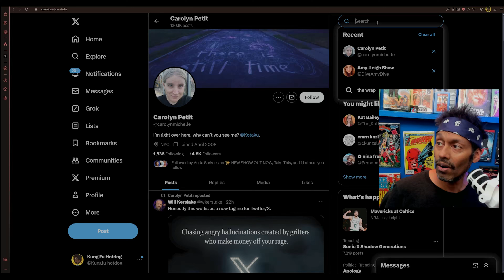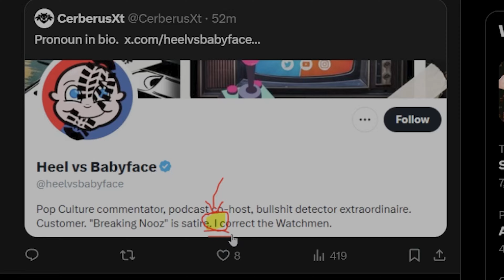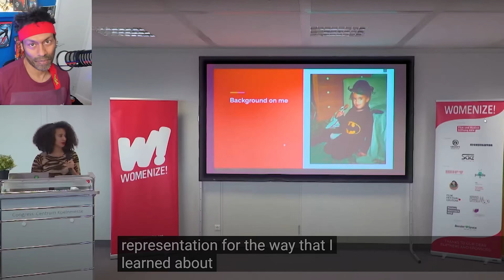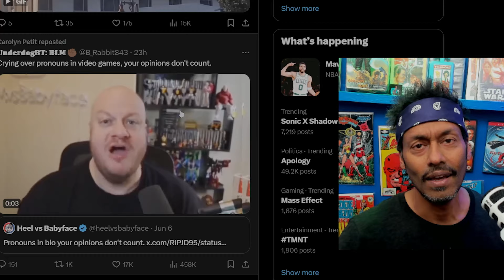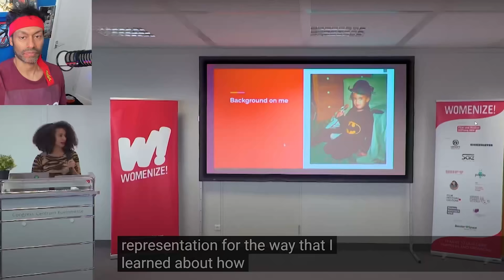Sweet Baby Inc & Similar Cohorts - It's Just An Illusion Says WOKE Media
Got a huge video dropping tonight and you definitely don't want to miss that!

Special thanks to @Cyael for the Jason Schreier artwork I've used in my thumbnail.

@AI_EmeraldApple - TY for the artwork.